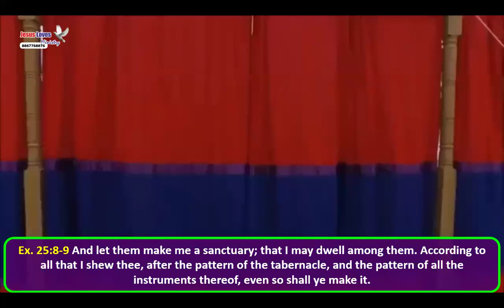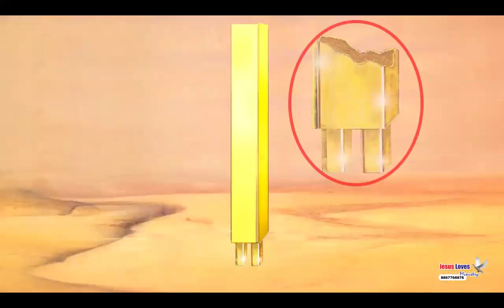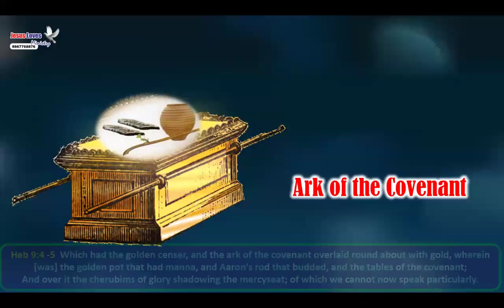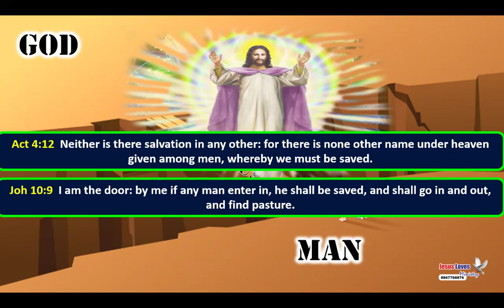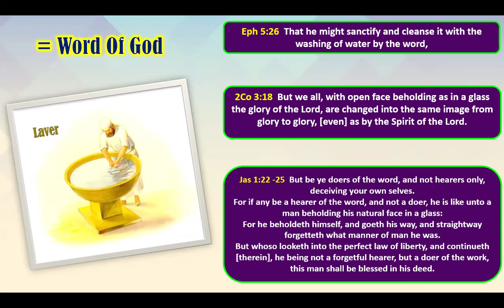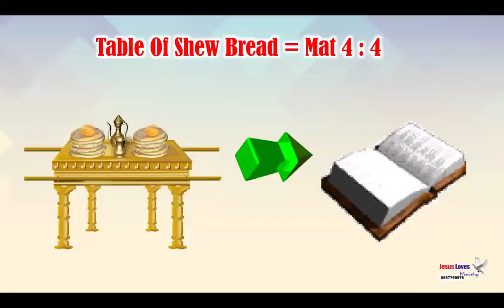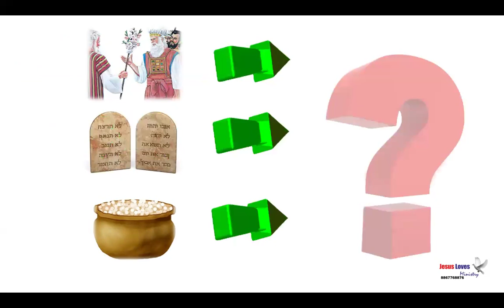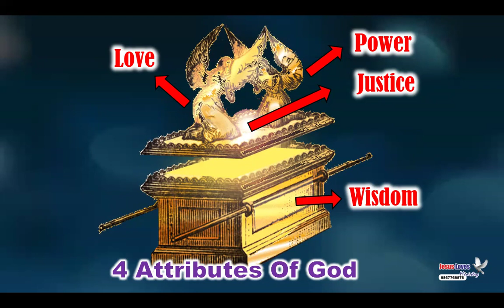Tabernacle -Free Nepali Bible Study - Br Raju - 8867768876- Jesus Loves Ministry